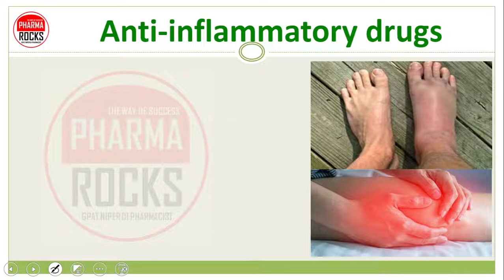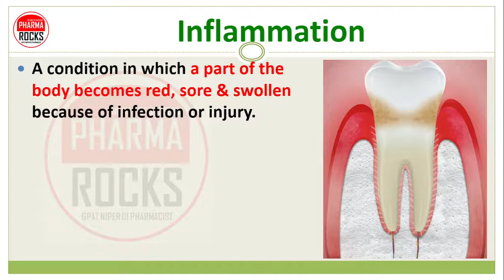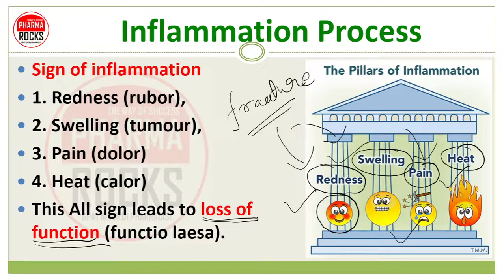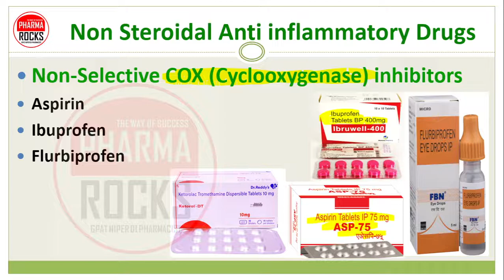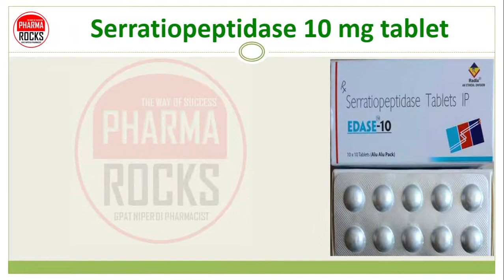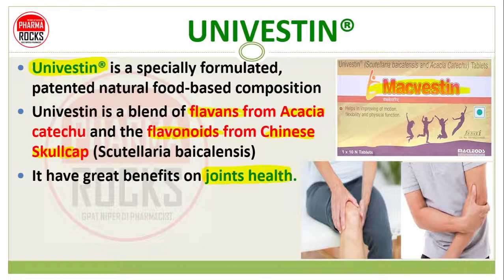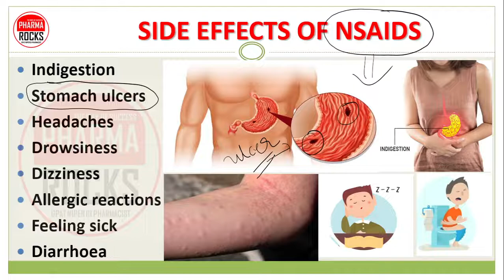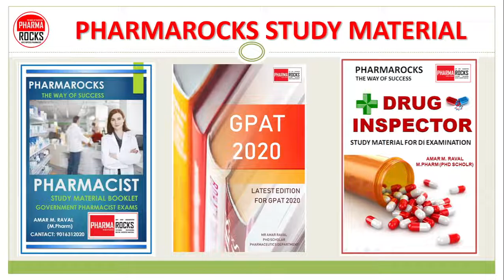शरीर में सूजन कम करने की दवा की जानकारी, Anti-inflammatory drugs, Inflammation Medicines,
ASSISTANT PROFESSOR
FOUNDER PHARMAROCKS
PHD SCOLAR (GTU AHMEDABAD)

📚 STUDY MATERIAL
👨🏼‍🏫 VIDEO LECTURE
📊 TEST SERIES

Anti-inflammatory drugs,
शरीर में सूजन कम करने की दवा की जानकारी,
सूजन कम करने की दवा,
सूजन,
Anti-inflammatory drugs,
Steroidal Anti-inflammatory drugs,
Non-steroidal Anti-inflammatory drugs,
Natural Anti-inflammatory drugs,
treatment of inflammation,
Prostaglandins,
Bradykinin,
Serotonin,
Histamine,
Corticosteroids,
NSAIDS,
Non-Selective COX (Cyclooxygenase) inhibitors,
Preferential COX-2 Inhibitors,
Serratiopeptidase 10 mg tablet,
Turmeric,
UNIVESTIN®,